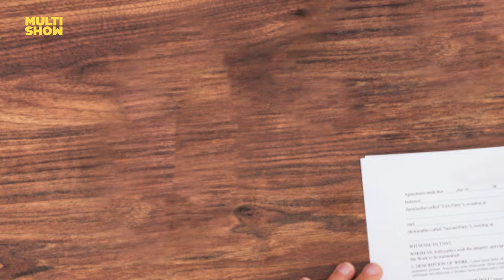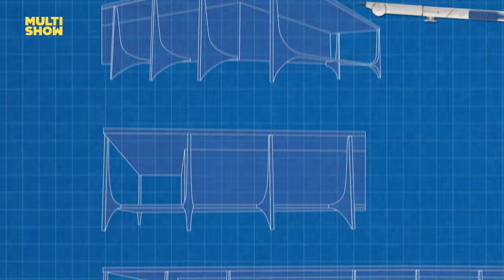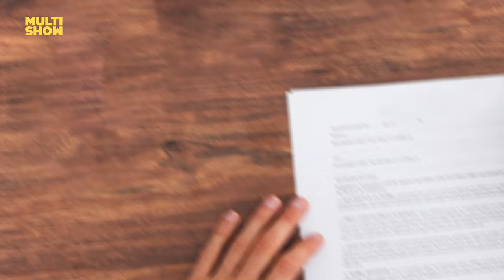TOMSONARO recebe Marina, Crazy Hoffmann e mais! 😂 | Melhores Momentos | Multi Tom | Humor Multishow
A polêmica é sempre certa com Tomsonaro, seja no seu puxadinho ou no congresso em Brasília. Se juntar com Marina Silva, Crazy Hoffmann, os filhos e os outros deputados então... é confusão garantida! Como é difícil assistir só um episódio, a gente fez esse apanhado com o melhor da semana! Dá uma olhada! 😂😂😂

📆 PROGRAMAÇÃO 📆

▶ Proibidão Suburbanos - Seg a Sex | 21H

👨‍👩‍👦 ELENCO 👨‍👩‍👦

Tom Cavalcante
Pedro Manso
Angela Dipp
Nizo Netto
Vinícius Vieira
Juliana Guimarães
Alexandre Porpetone

🎥 ASSISTA TAMBÉM 🎥